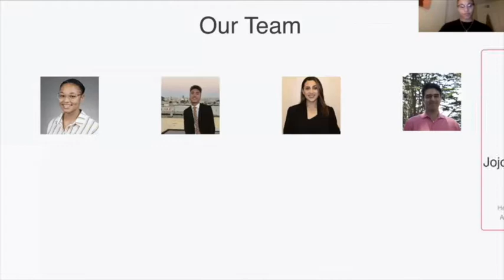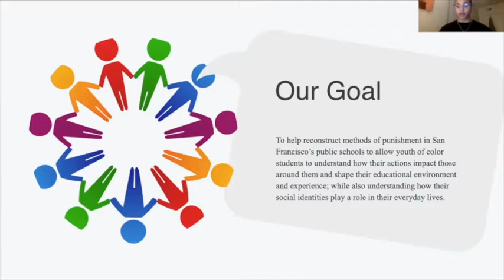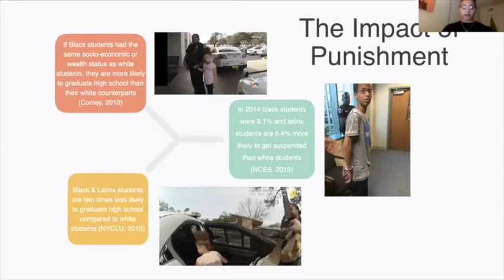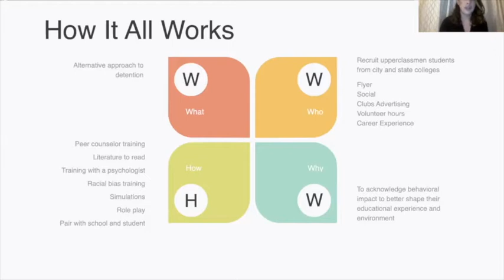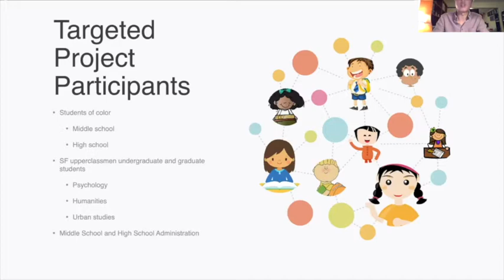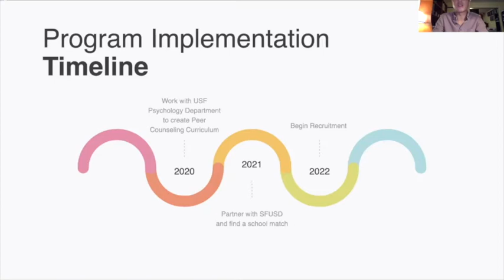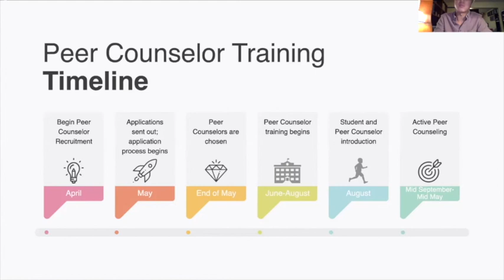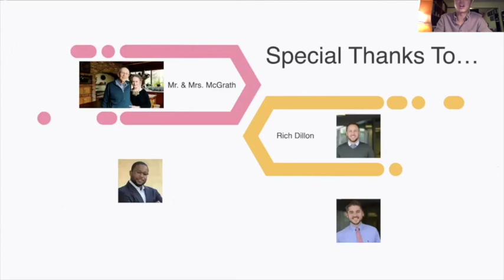McGrath Scholars Presentations: The Lovifying Project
Cohort members Jojo Viera Norman, Zachary Jorin, Evelyn Castro and Sarif Adams present their end of the year project: The Lovifying Project.

The McGrath Scholars of the Change the World From Here Institute was created to develop critically aware and goal-oriented system thinkers who are motivated to change their communities for the common good.

The program will facilitate and nurture leaders who practice cooperative, collaborative and inclusive leadership; engage in both courageous and compassionate action; cultivate changes in values by re-framing and reinterpreting situations, and practice contemplative self-reflection.